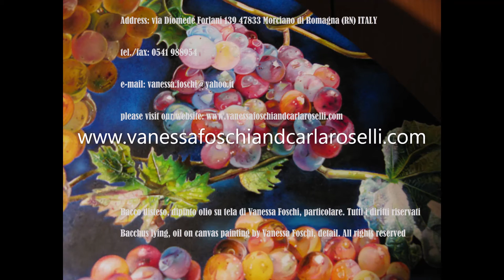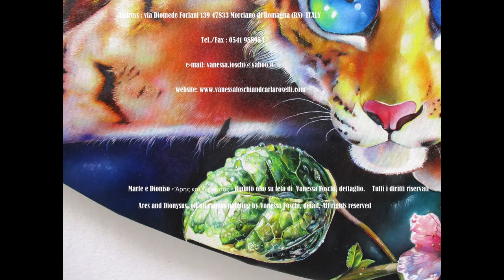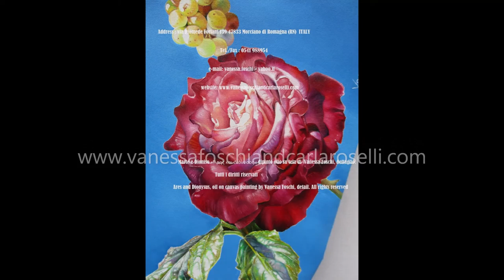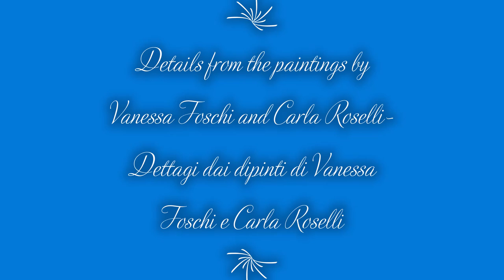Tacitus, Historiae, liber I, ch. 50-77. Latin reading audiobook. Lateinisches Hörbuch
The images on this video are roses, plants and flowers, greek gods, animals, details from the mythological paintings by Vanessa Foschi and Carla Roselli.
Recording by Vanessa Foschi.
Die Bilder in diesem Video sind Rosen, Pflanzen und Blumen, griechische Götter, Tiere, Details aus den mythologischen Gemälden von Vanessa Foschi und Carla Roselli.
Aufnahme von Vanessa Foschi.
Les images de cette vidéo sont des roses, des plantes et des fleurs, des dieux grecs, des animaux, des détails des peintures mythologiques de Vanessa Foschi et Carla Roselli.
Enregistrement par Vanessa Foschi.
Las imágenes de este video son rosas, plantas y flores, dioses griegos, animales, detalles de las pinturas mitológicas de Vanessa Foschi y Carla Roselli.
Grabación de Vanessa Foschi.
As imagens deste vídeo são rosas, plantas e flores, deuses gregos, animais, detalhes das pinturas mitológicas de Vanessa Foschi e Carla Roselli.
Gravação de Vanessa Foschi.